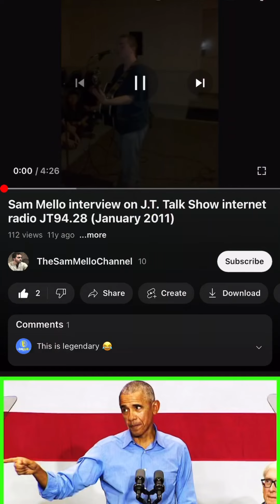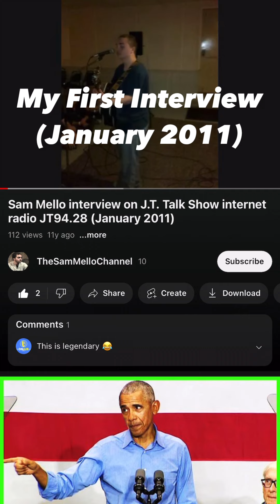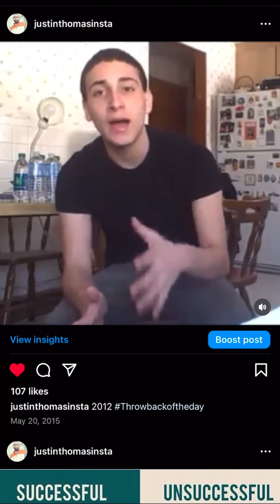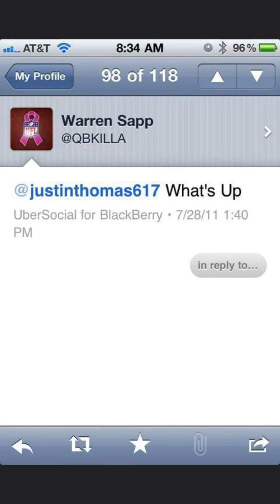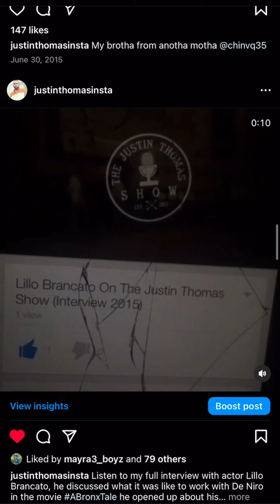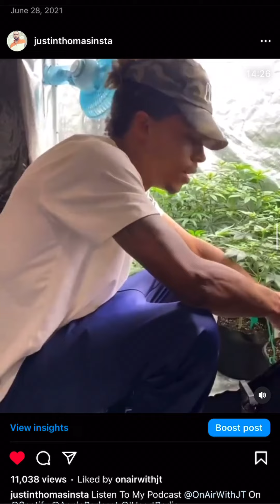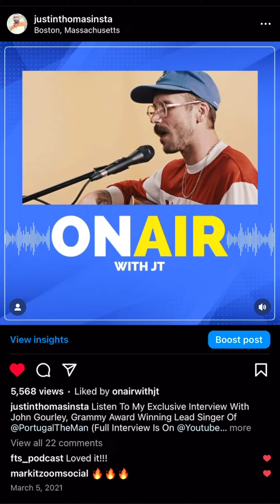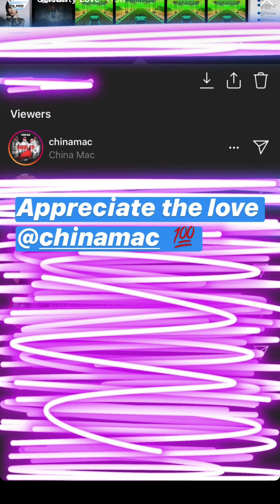12 Year Anniversary Of Podcasting TRIBUTE (On Air With JT)